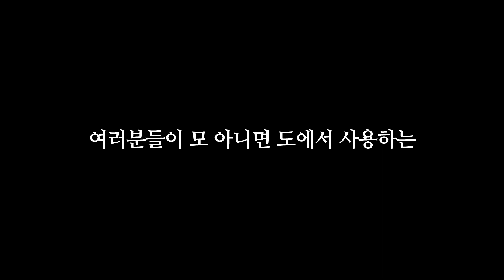1티어는 누구인지 자신있게 이야기해주세요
브롤스타즈 알고리즘 가능한지,, TEST 시도 영상입니다.

1. 도네이션(투네이션)

1기 화끈한녀석들 +15000